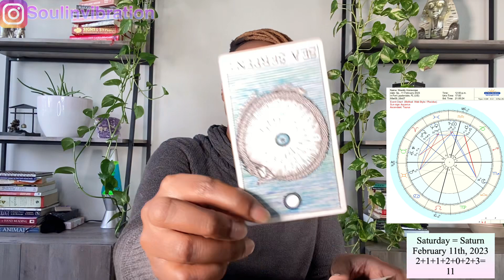Daily Energy Update: Saturday February 11th, 2023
🗓 1st-31st (( Numerology ))
What Your 🎂 Birthday 🎉 Says About You!!!

$KathyLaDonna